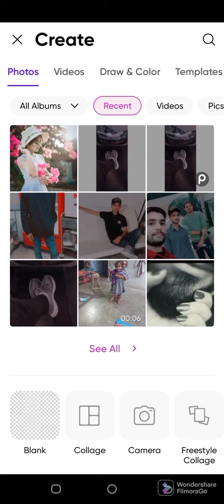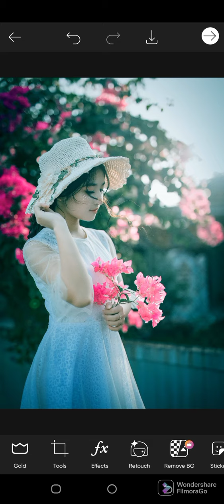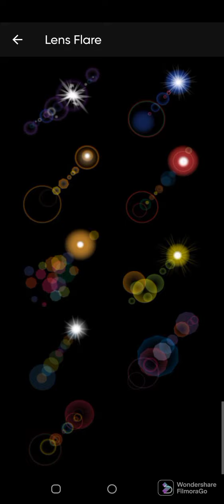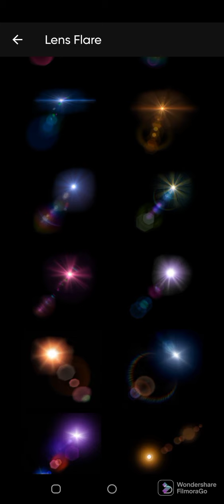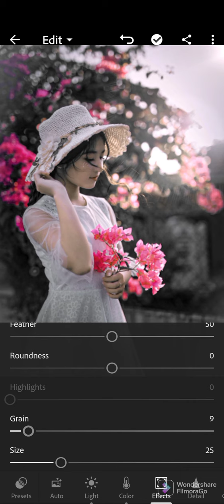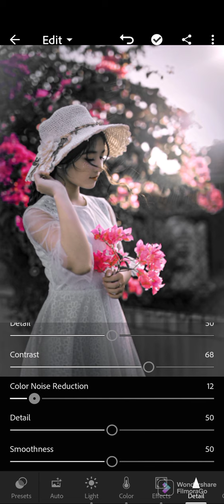PicsArt editing tetutial and lightroom